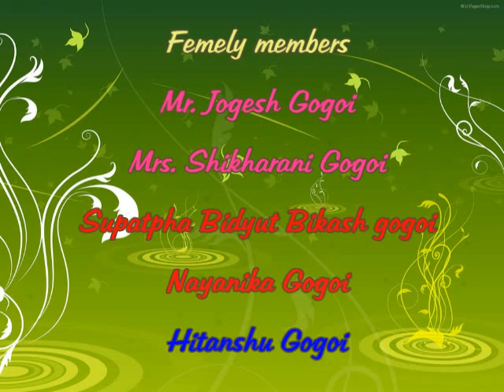Supatpha's Marriage Day ( Supatpha).avi